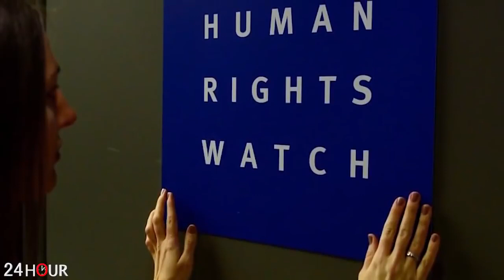Ցավալի է, սակայն հաստատվեց այն, ինչից շատերս վախենnւմ էինք…Շիֆը հայ ռազմագերիներին բռնnւթյnւնների